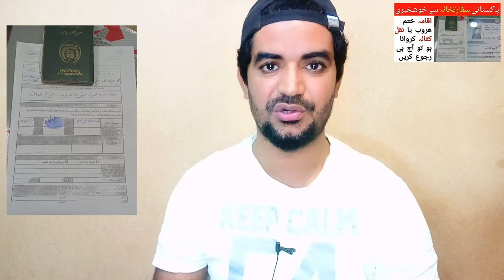Iqama Expire and Haroob latest update news in Pakistani Safartkhana in Jeddah,